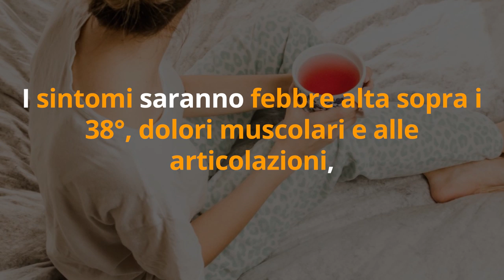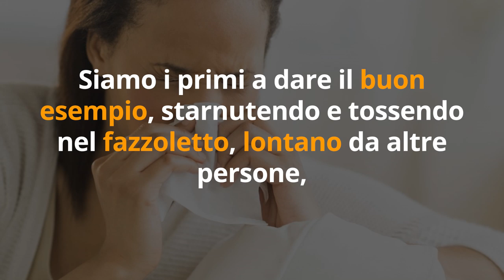GRATIS! Previeni l'INFLUENZA con 3 RIMEDI INSOSPETTABILI da fare OGNI GIORNO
Ciao amici! Contro il virus dell'influenza ci sono 3 rimedi insospettabili da fare ogni giorno... che sono gratis! Vediamo insieme quali sono e come ci aiutano a combattere l'influenza in questo video.

🌱 ECCO IL LINK GEL DISINFETTANTE MANI NATURALE AL 100% A BASE DI OLI ESSENZIALI

🌱 SALVIETTINE DISINFETTANTI ad AMPIO SPETTRO, PRATICHE, SICURE, CONVENIENTI

📘 Fai anche tu le mie COLAZIONI LIGHT e NUTRIENTI

Nota bene

Simona Vignali